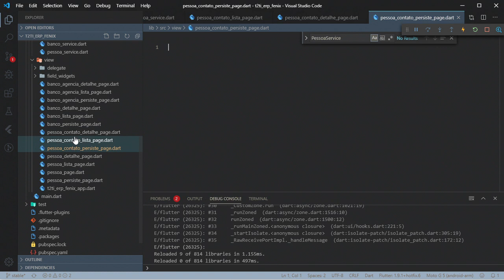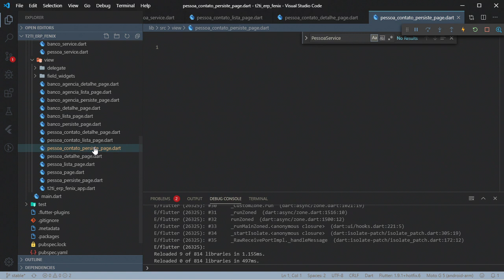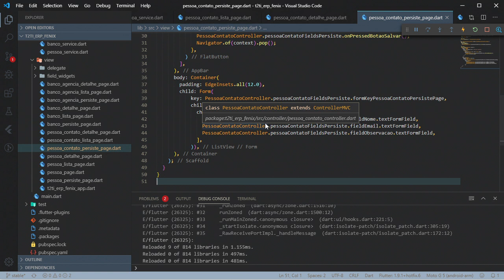Fenix - Cliente - Cadastros Base - Pessoa - Contato Páginas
Fenix - Cliente - Cadastros Base

Pessoa - Contato Páginas
Construído as páginas para o Contato.